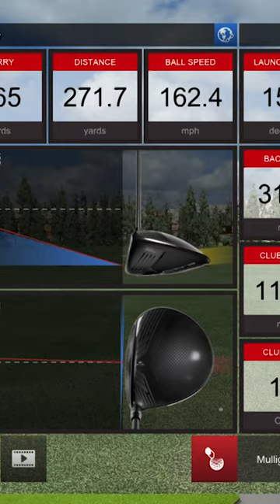How Far Can Whiskey Help You Hit A Golf Ball?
RD1 Pick on Bourbon Outfitter!